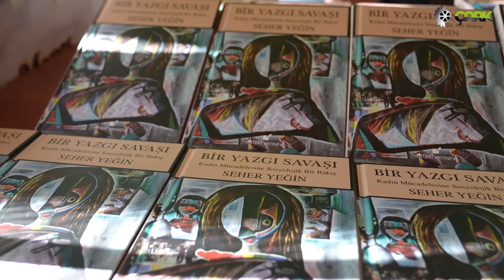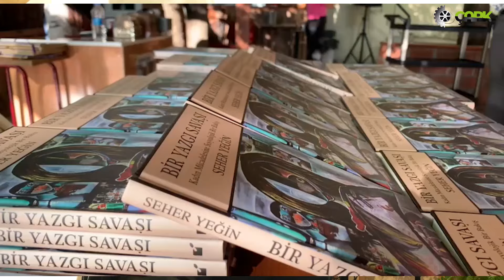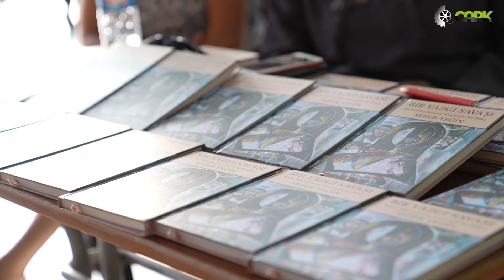Kadın mücadelesini anlatan kitap Dersim'de tanıtıldı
Yazar Seher Yeğin'in ilk kitabı "Bir Yazgı Savaşı, Kadın Mücadelesine Sosyolojik Bir Bakış" kitabı Dersim'de tanıtıldı. Kadınların kurduğu kooperatif olan Zembul Cafe'de gerçekleşen etkinlik yine kadınların yoğunlukla katılımı ile gerçekleşti.
Etkinlikte kitabını okuyucuyla buluşturan Yeğin, "En büyük isteğim kitabımın tanıtımını Dersim'de yapmaktı ve hayalim gerçek oldu" dedi. 10 yıllık bir çalışmanın ürünü olan bu kitabı özellikle kadınların okumasını isteyen Yeğin, "Avcı toplayıcı toplumdan günümüze kadar olan dinde kadın, Alevilikte kadın, Türkiye'de sol ve sosyalist kesimin kadına bakışı gibi bir çok konuyu içeriyor" ifadelerini kullandı.
Yeğin'in konuşmasının ardından sanatçılar Sait Baksi, Devrim Kavali, Taylan Yıldız, Zeynep Kılıç ve Musa Baki şarkılarıyla etkinlikte sahne aldı.
BİR YAZGI SAVAŞI
Öteki Yayınevi'nden çıkan "Bir Yazgı Savaşı, Kadın Mücadelesine Sosyolojik Bir Bakış" kitabın kapak tasarımı Muzaffer Oruçoğlu'na ait.
Kitapla ilgili arka kapakta şu ifadelere yer veriliyor:
"İnsanlığın kendi tarihsel geçmişinden bugüne kadar gelen olguların bir bütünü incelendiğinde, yaşama dair umutların, güzelliklerin, sevdaların ve de sınıf kavgalarının üretiminde kadın, kendi doğallığı ile her zaman özgün bir yere sahip olmuştur.
Özel mülkiyet dünyasının egemenleri iktidar gücünü kullanırlarken, özellikle kadına yönelik saldırıları ön plana çıkarmışlardır. Kadını toplumsal yaşamdan koparmakla yetinmeyip aynı zamanda doğaya ve insanlığa dair bütün güzellikleri de koparıp almak istemişlerdir."